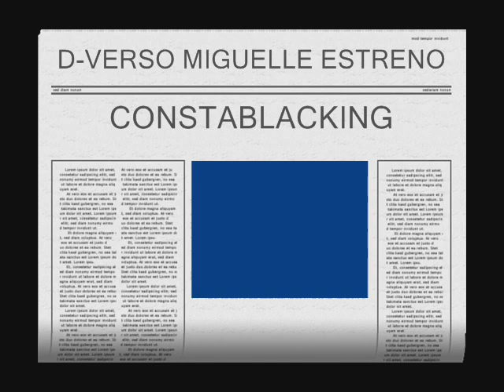MIGUELLE- DVERSO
REGGAETON